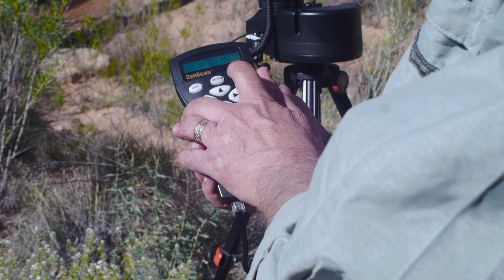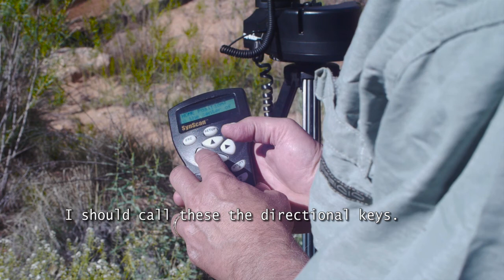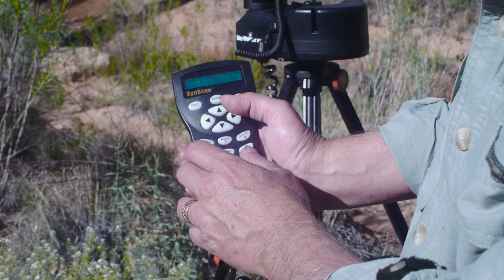How to Shoot Gigapixel Photos with a Skywatcher All-View Telescope Mount.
How to shoot gigapixel panoramic photos (GigaPans) with a Skywatcher All-View telescope mount. You cause the panoramic photo mode of the all-View mount to shoot photos that you can stitch to gather using stitching software (like PTguiPro or Photoshop) to create ultra-high resolution photos for printing large-format prints. This technique works particularly well with land scape photography. You can download the full-size ( 802MB) stitched photo from this tutorial